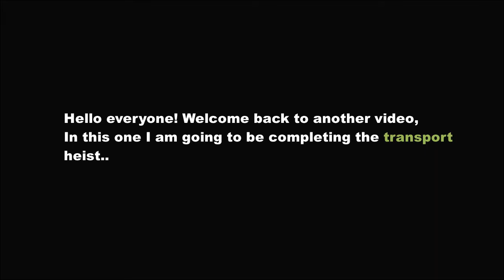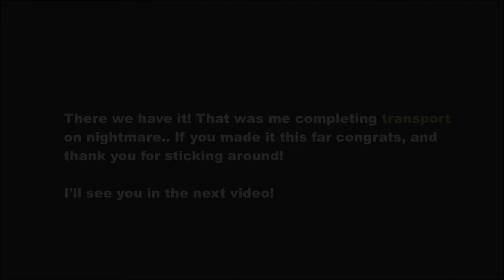Transport | Nightmare | Notoriety [ROBLOX] | (Solo Loud/No AI)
Hey everyone, Welcome back to another heist video, In this one I am going to be completing the transport heist! This video is a bit longer than usual but anyway hope you enjoy!